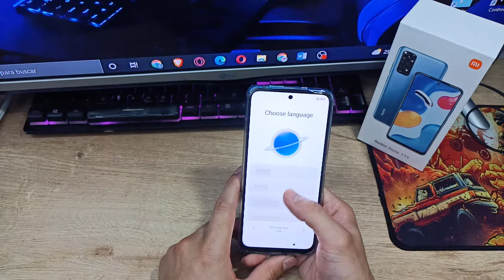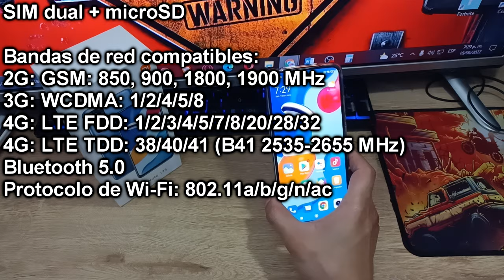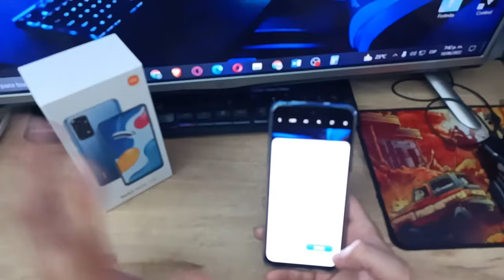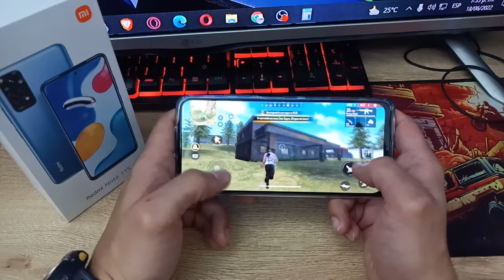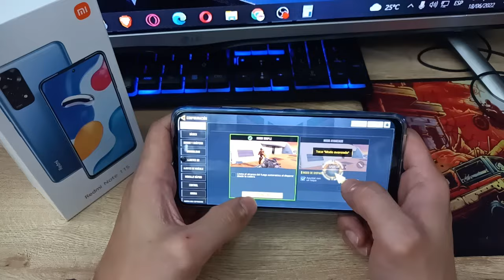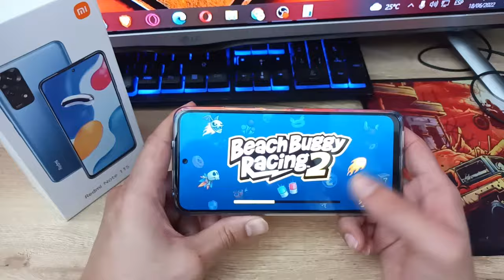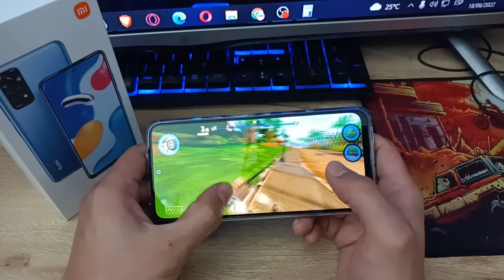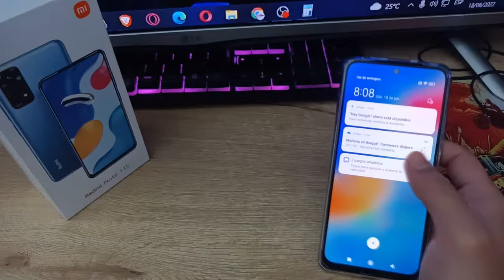Xiaomi Redmi 11S, Unboxing, Review, Pruebas Gamer con FreeFire, BB Racing, COD Mobile, Buen Precio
En Este Video Podran ver Un Analisis mas que completo del Celular (MOVIL) de la Marca Xiaomi Redmi 11s, aqui explico detalladamente su caracteristicas especificaciones pruebas con juegos como el freefire codmobile bbracing2 , tambien les muestro fotos de la camara a su maxima potecia, espero les sea de gran ayuda al momento de comprar este Celular Movil